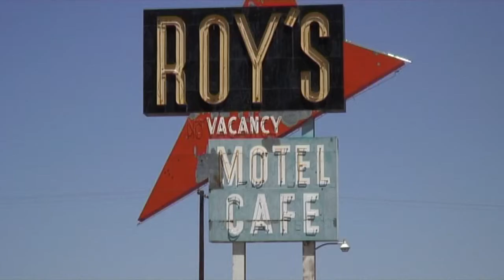Riding America - A postcard of a holiday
In 2007 my wife and I took a motorcycle holiday. This is a musical short of our trip.